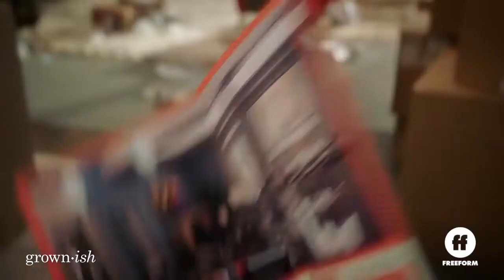Grown-ish Season 2 "Sophomore Year" Promo